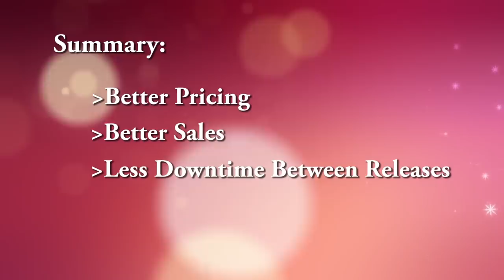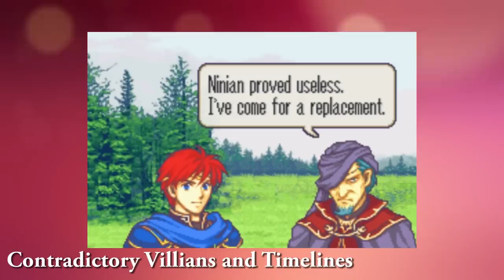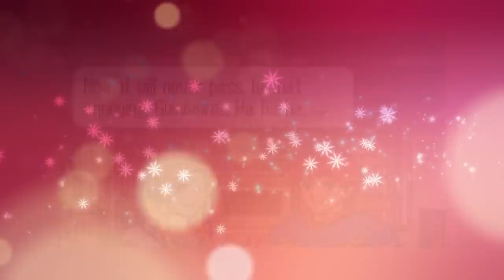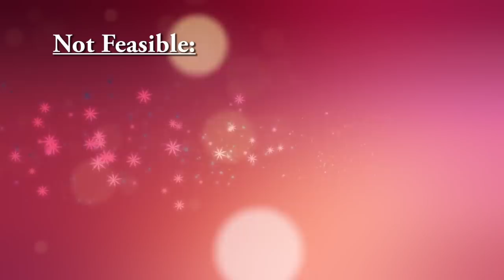Combining FE6 and FE7 Remakes is a Bad Idea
A lot of people are excited to see an FE6 remake and want to see it combined with an FE7 remake. I think they're wrong to want that, and this video explains why.